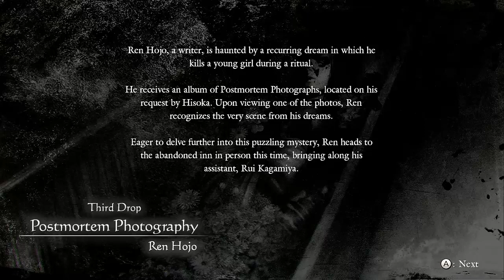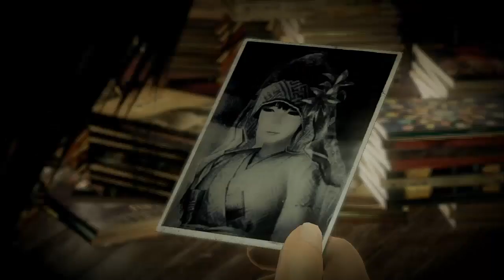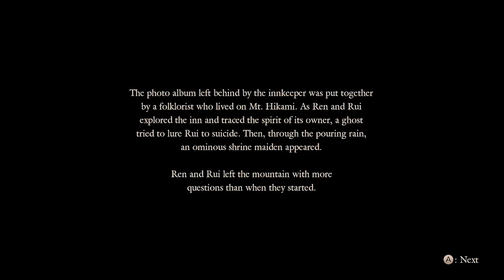Fatal Frame 5: Maiden of Black Water (WiiU) Walkthrough Part 3 (w/ Commentary) Chapter 3